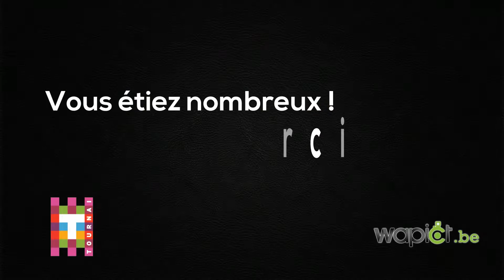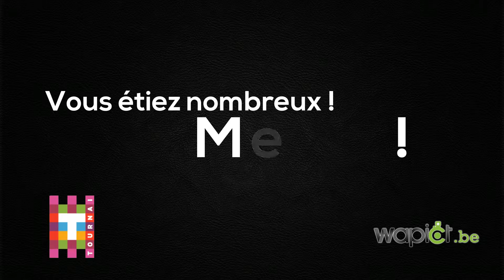Le traditionnel marché aux fleurs de Tournai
C’est un événement attendu par tous les habitants de l’entité de Tournai. Le marché aux fleurs date du début du 19e siècle, remonte probablement à 1825. A l’époque, on y vendait du jambon et des fleurs pour célébrer la fin du carême et les fêtes pascales.